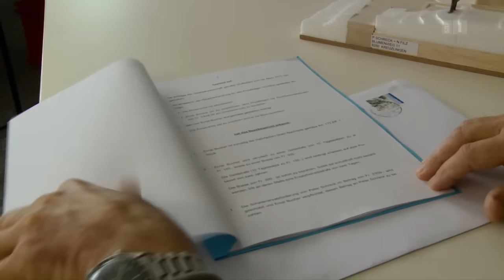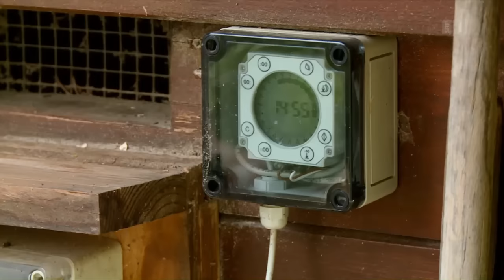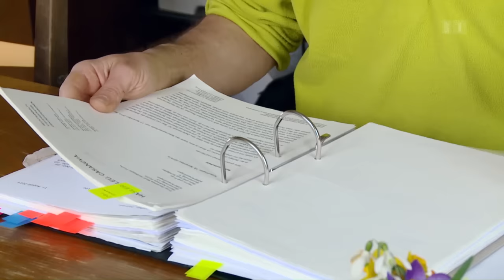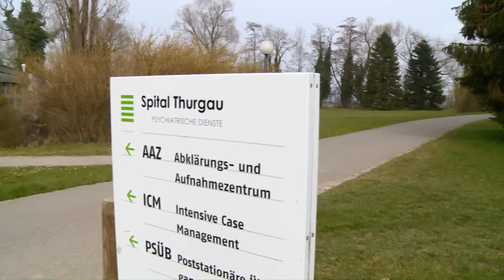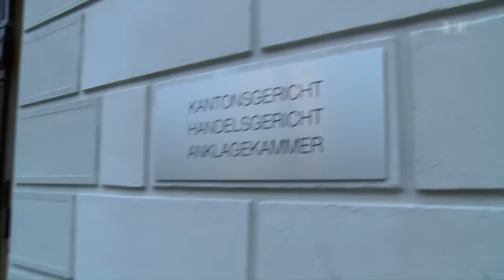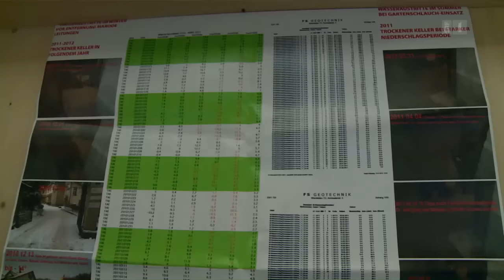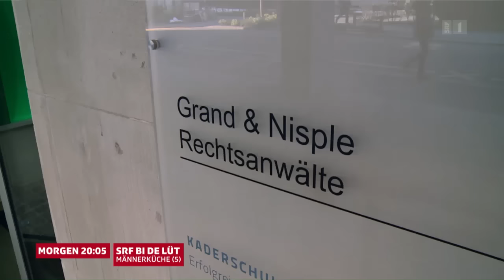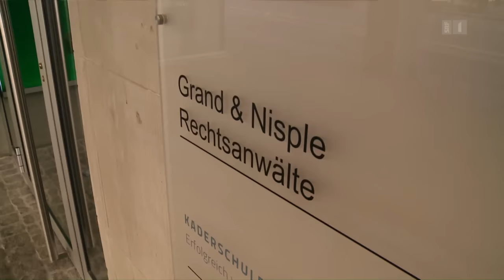Nachbarschaftsstreit – Wenn der Garten zur Kampfzone wird | Doku | SRF Dok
Der Garten als Ort der Idylle, der Erholung und des Freiraums, so stellen wir uns das gerne vor. «Als Raum für Begegnungen» zelebriert die Kampagne «Gartenjahr 2016» das eigene kleine Paradies. Umso schlimmer wenn die erhoffte Idylle getrübt wird.

Meistens sind es die Anrainer, die einem die Freude vergällen. Und wenn dann jemand den Eindruck gewinnt, dass nicht die Schnecken die grössten Feinde, sondern die Nachbarn die grössten Schädlinge sind, ist der Weg vom Paradies in die Hölle nicht mehr weit.

Lärmbelästigungen zählen zu den häufigsten Klagen bei Zwistigkeiten mit der Nachbarschaft. «Dieser Güggel kräht ständig, er raubt mir meinen Mittagsschlaf», ärgert sich ein Rentner und klagt seinen Nachbarn, den Tierhalter, ein. Das Gericht erteilt dem Hahn zwar ein Ausgehverbot von 22 bis 7 Uhr, doch das Tier darf bleiben. Damit ist der Rentner nicht zufrieden und droht damit, das Verfahren bis vor Bundesgericht zu ziehen.

Auch Sträucher, Bäume und Abstandsvorschriften geben häufig Anlass für Zoff. So auch in einer Ortschaft am Bodensee. Dort fallen Tannennadeln aufs falsche Grundstück. Zudem stehen ein Kaninchenstall sowie eine Kinderschaukel zu nahe an der Grenze zu Nachbars Garten. Wie Giftpfeile schossen Worte über den Gartenzaun: «Asozial», «psychopathologisch belastet», «Geldturbo» und andere Kraftausdrücke verschärften den Knatsch. Der Stein des Anstosses ist das Bauvorhaben eines Architekten, der seine in die Jahre gekommene Villa abreissen möchte, um an derselben Stelle ein Mehrfamilienhaus zu errichten. Gegen seine Idee des verdichteten Bauens hagelt es nebst Vorwürfen und Beschimpfungen auch Einsprachen. Zu gross sei das Projekt, zu lang und zu hoch.

Filmautor Hanspeter Bäni ist den Nachbarschaftskonflikten auf der Spur und zeigt, wie schnell aus dem heimischen Garten, dem «Raum für Begegnungen» eine Kampfzone werden kann.

 👇 Mehr zum Thema Dokus & Reportage gibt es hier:
👥 SRF Dok auf Facebook: